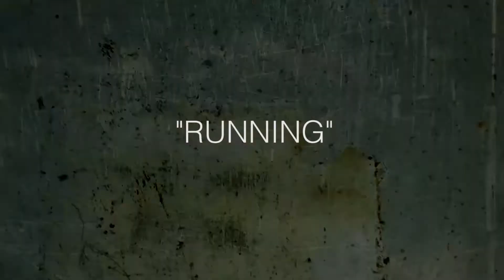"Running" a short art film by Cool World Photography starring Dan "the Dragon" Spohn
Short art film created from my simple boredom. Took some footage of Dan Spohn from the "Rise Immortal Rise" music video I did, wrote and recorded some music and threw it all together.
Hope you all enjoy! Looking to do more shorts soon!